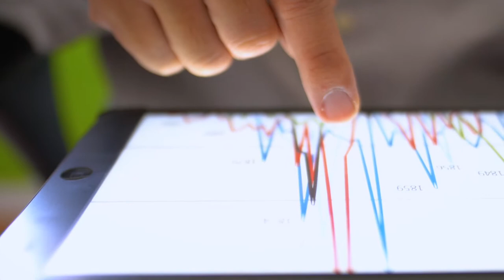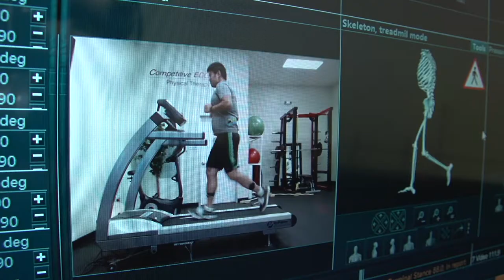Data & Me: Can Data Make Better Movement Possible?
Kevin Vandi with Competitive EDGE Physical Therapy discusses how embracing data not only helps make better movement possible, but also helps drive better outcomes for athletes.

Join the conversation on Twitter with @WesternDigital and DataMakesPossible and on Linked in